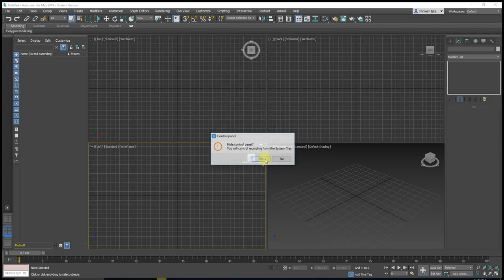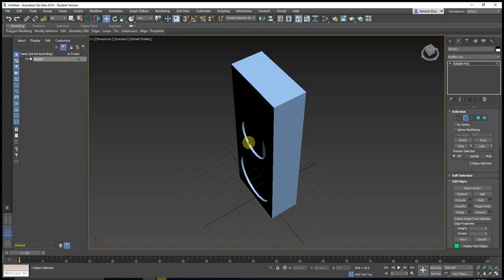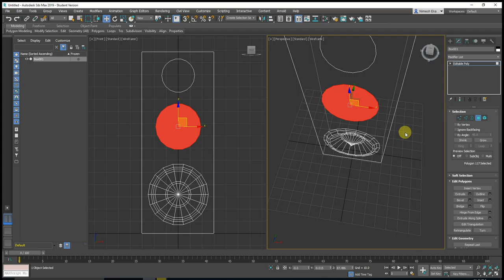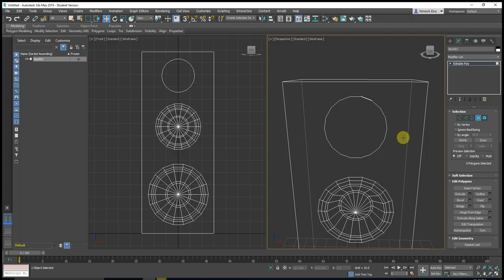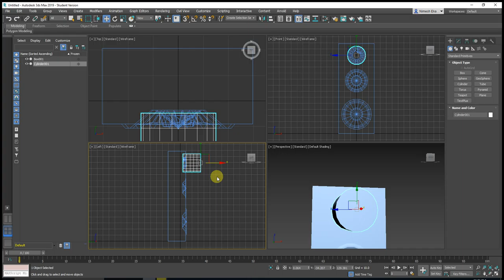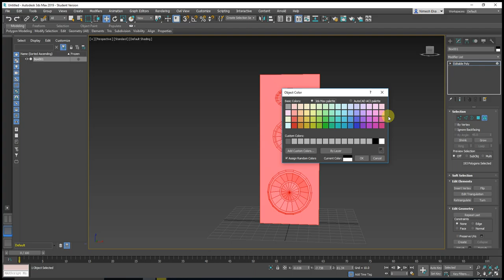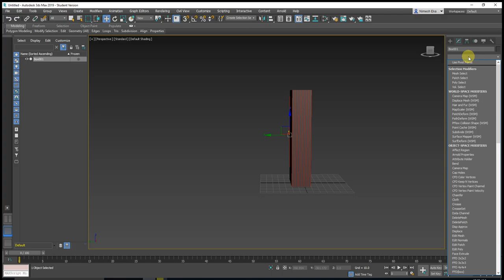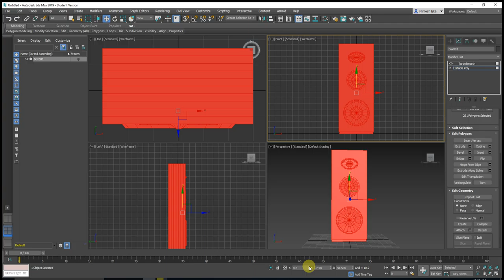How to create a Sound Buffle Design 3Ds Max - Step by Step Tutorial